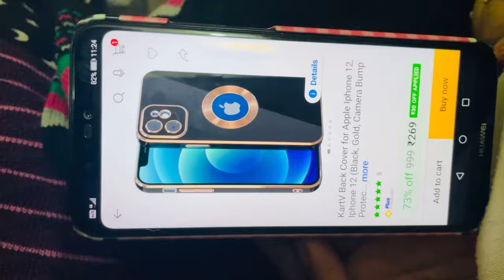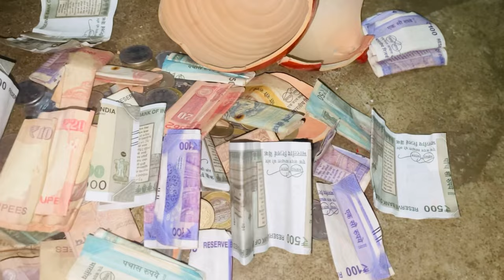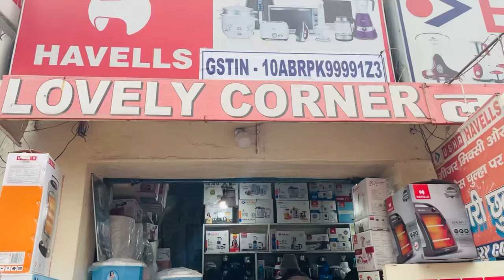Bank balance hua kam 🥺|| Tuba siddique || vlog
I hope you enjoyed watching this video

Ye koun hai ?? 😳 | Aree bhai Mai toh Famous hogaya🤩 | T vlog

Musician: LiQWYD